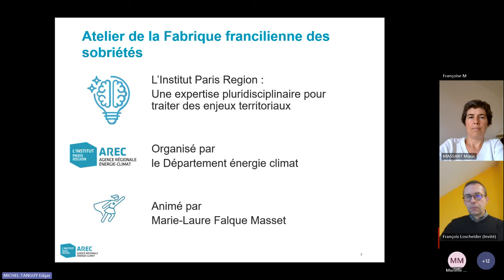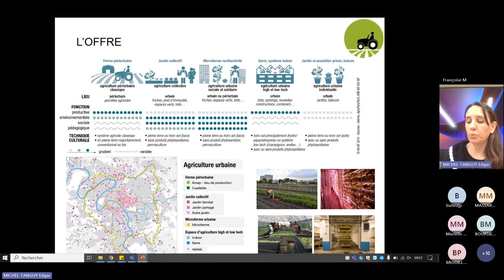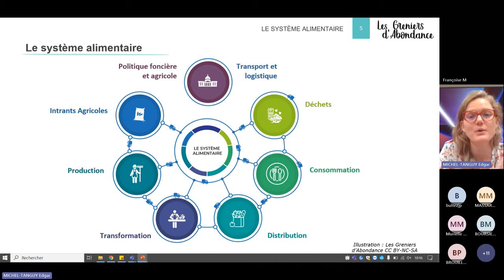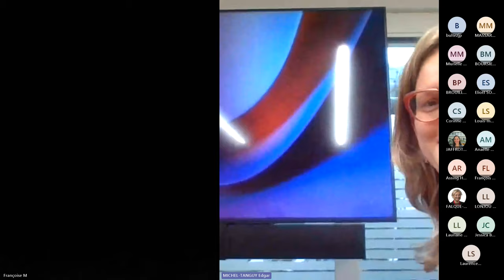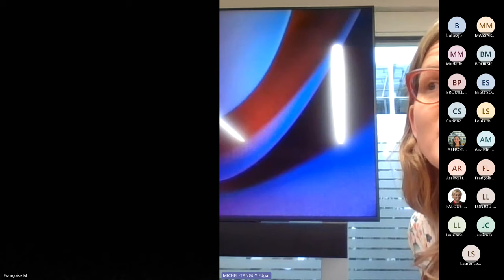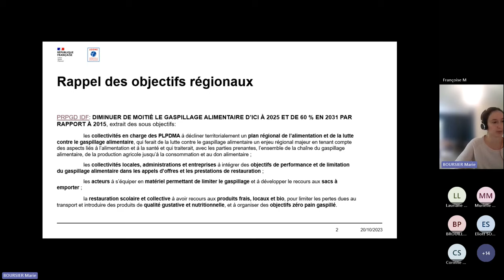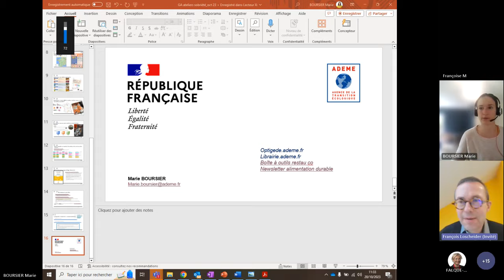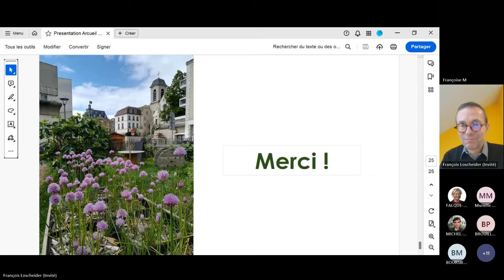Sobriété et alimentation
Introduction de l’atelier (0:00 - 09:48)
Laure DE BIASI (09:48 - 34:12)
Agnès DELEFORTRIE (34:12 - 1:03:52)
Marie MASSART (1:03:52 - 1:33:53)
Marie BOURSIER (1:33:53 - 1:56:35)
François LOSCHEIDER (1:56:35 - 2:21:37)
Conclusion de l'atelier (2:21:37 - 2:23:48)